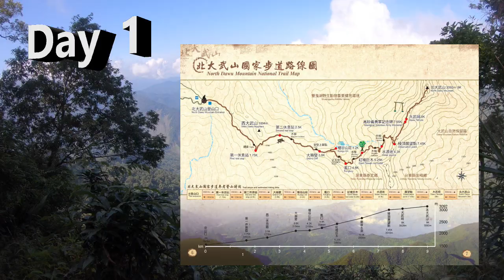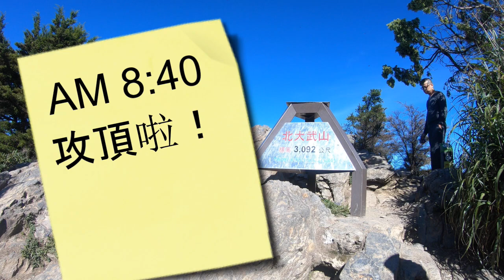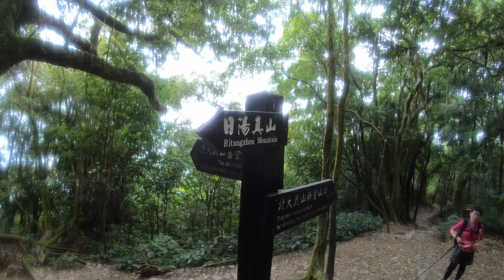誰再叫我去登北大武山就翻臉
北大武山是台灣五嶽之一，百岳排行#92，位於中央山脤主脊的最南端，標高3092公尺，為一等三角點，是魯凱與排灣族的聖山，也是南台灣唯一超過3000 公尺以上的山峰，有「南台灣屏障」的雅稱，目前是屏東縣地標。
全長2.8+9Km，分成新登山口到舊登山口2.8K，舊登山口到檜谷山莊4.2K，檜谷山莊到北大武山三角點4.8K，自舊登山口一路陡上看不到盡頭，尤其是背重裝，每每看到一個個陡坡真是讓人覺得很挫折，不過登山不就是挑戰自我嗎？當你完成挑戰坐在喜多麗斷崖欣賞美麗的雲海、夕陽，一切疲憊都消除了！
你以為路程這樣就結束了嗎？次日攻頂連續的陡坡再一次摧毀你的信心，慶幸的是背上攻頂包多餘的裝備，一日來回9.6K陡上陡下，也會讓你走的嫑嫑的～～
最後，下山相對輕鬆，行走的速度也快，歸心似箭囉！
結論：我這個肉腳再也不敢再去登北大武山了～～